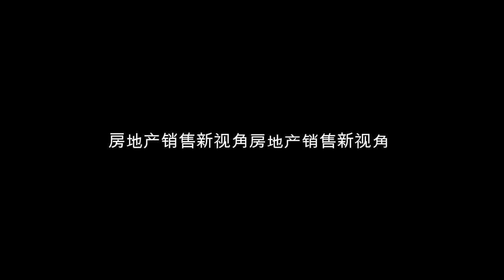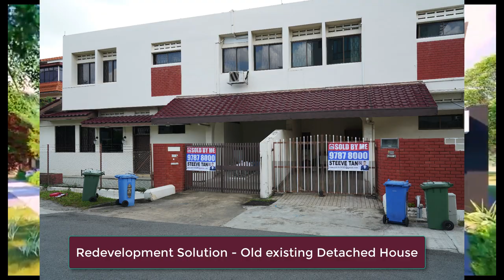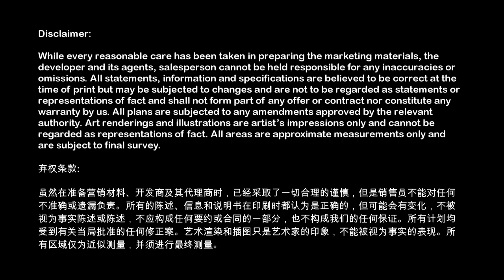SIngapore Landed Property - Redefine Real Estate Marketing 97878000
Singapore Landed Property - Steeve Tan 97878000
Brand New Landed Freehold Terraces
Telok Kurua Estate